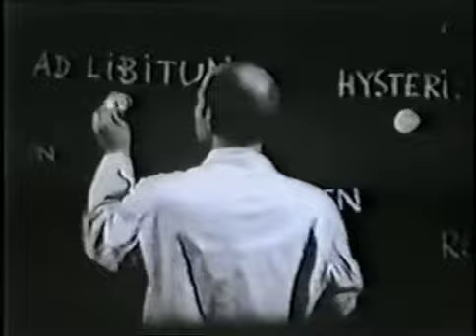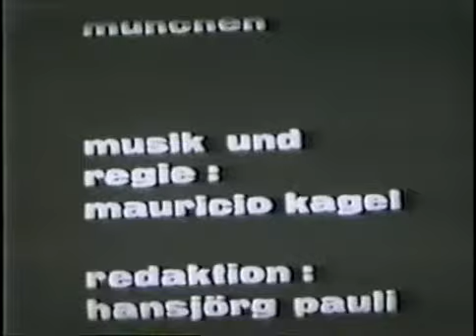Antithese (1969) - Mauricio Kagel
ANTITHESE is an awe inspiring bit of comic paranoia concerning the duties of a studio engineer and his psychic meltdown.